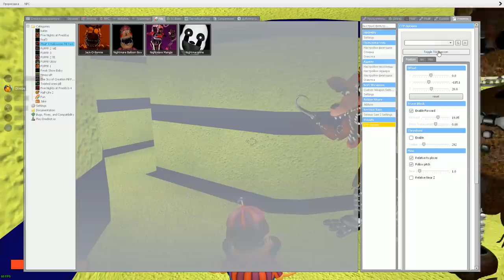АНИМАТРОНИКИ ГОНЯЮТСЯ ЗА НАМИ В ЛАБИРИНТЕ FNAF ► Garry's Mod